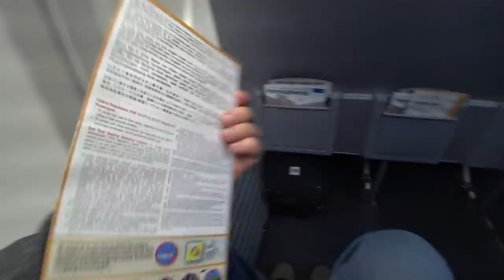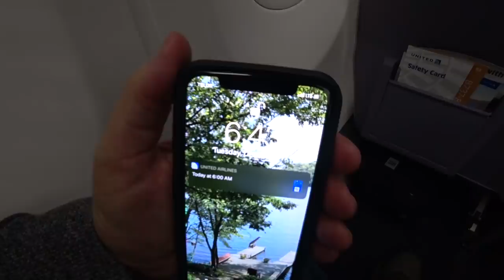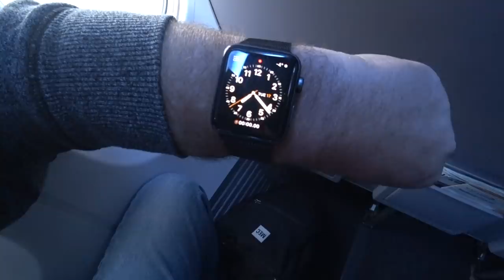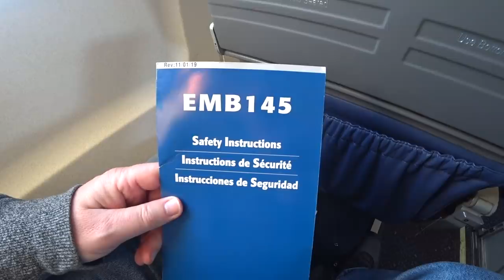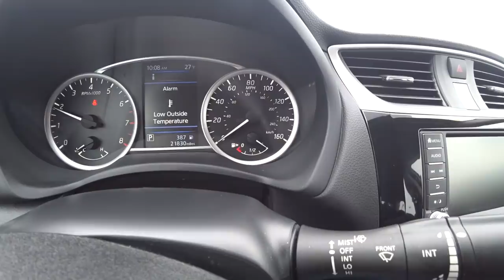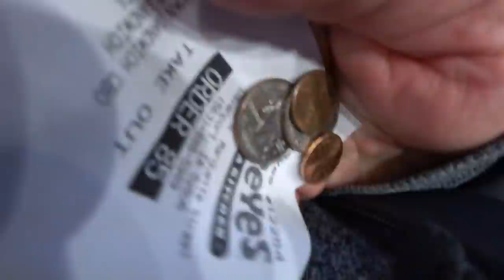Toronto to Quad City USA to eat at Popeyes